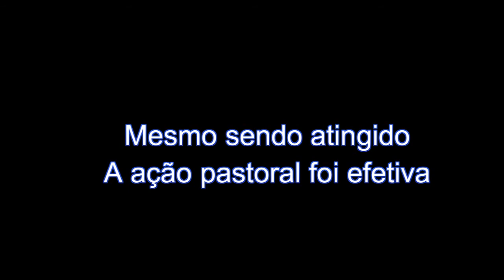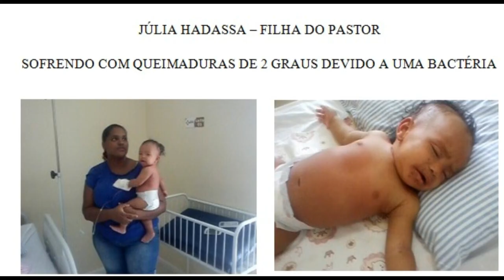Ajuda Missionária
Vídeo relatório, no qual o pastor João apresenta os desafios da obra na qual trabalha com a finalidade de receber apoio em oração e financeiro.